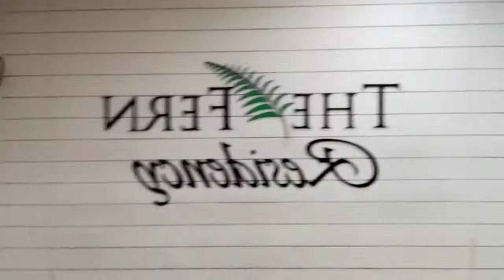Aj tho popart ho giya 😑😑😑